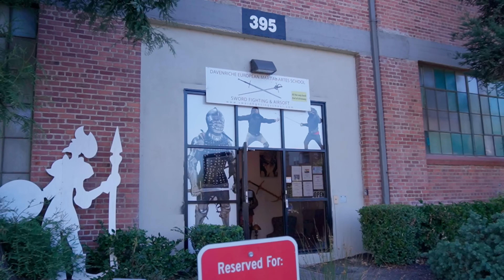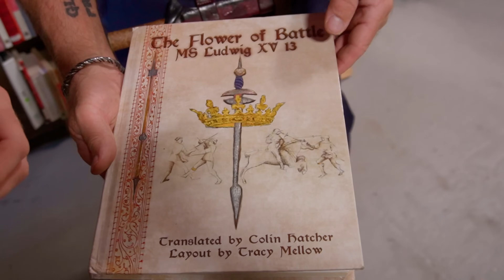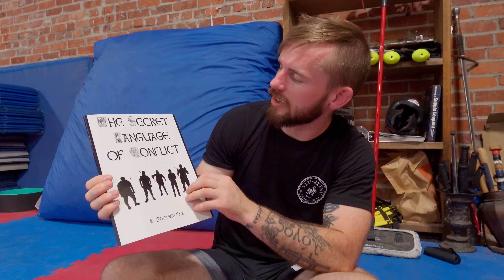The strangest European martial art nobody knows about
As a BJJ purple belt, I wanted to know if medieval grappling could help me as a competitor, or if it was simply an interesting historical hobby!

Join me at Davenriche European Martial Arts School in San Jose, CA, where I meet up with Steaphan Fick and John Dietzel for sword wrestling and unarmed grappling, two classes they teach as part of their Historic European Martial Arts (HEMA) program.

Thanks a lot for having me! If you want to check out the classes here, go

Huge thanks to my good friend and training partner (and brown belt) Matt Guffey for filming.